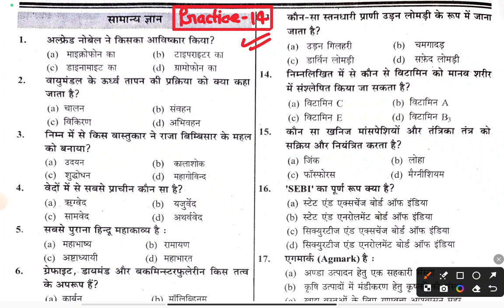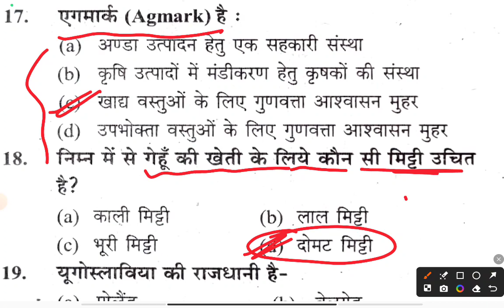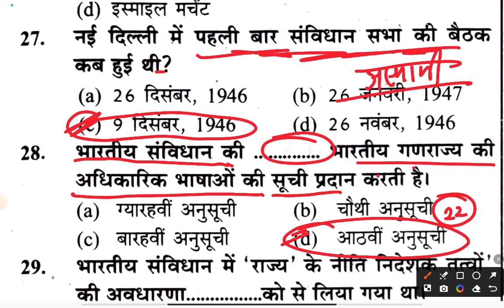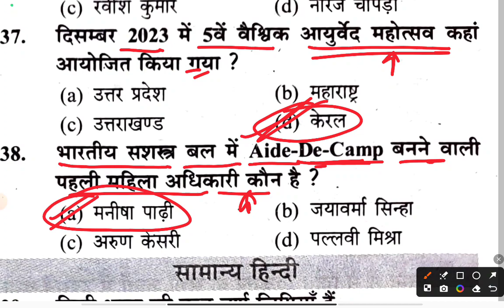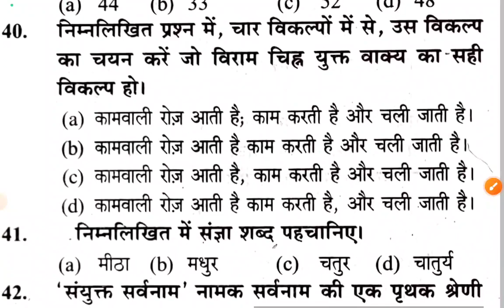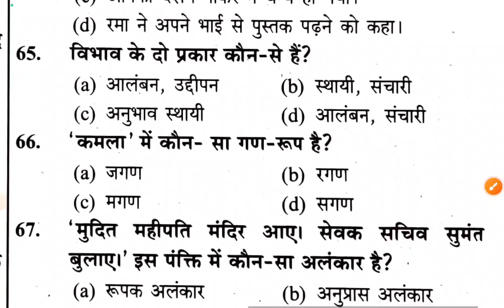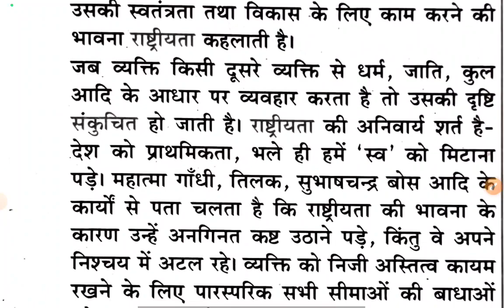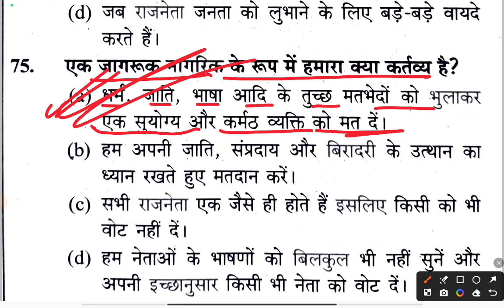UP Police Constable Exam || मॉडल पेपर-14 || घटना चक्र टोह सीरीज 2024 || सामान्य ज्ञान हिंदी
up police up gkupp exam